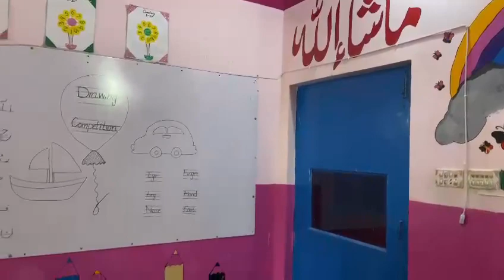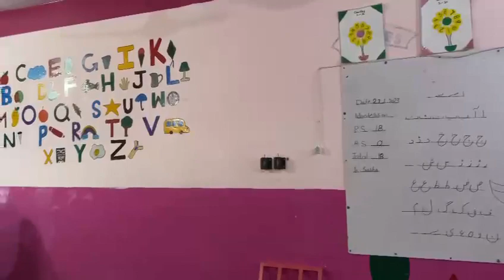Montessori | Drawing | Painting | Luxuary room | Excel International School System | Sadiq Abad